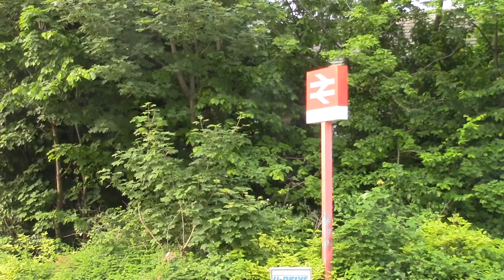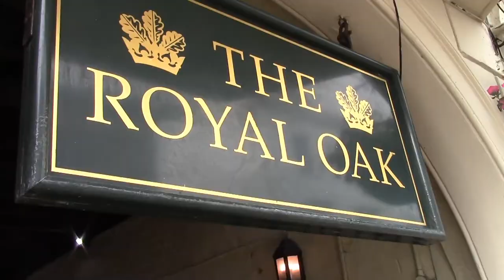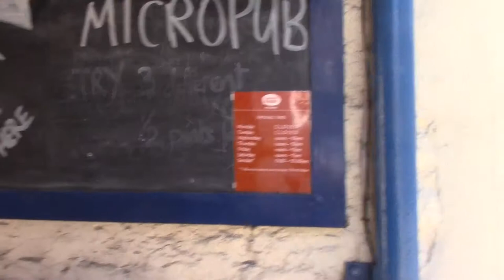Sales and Network Outage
Well, when they say two for a fiver, I'm in. Then Three UK goes down for maintenance. Hats off to their Twitter though.  Sunny. The last day. I will return.